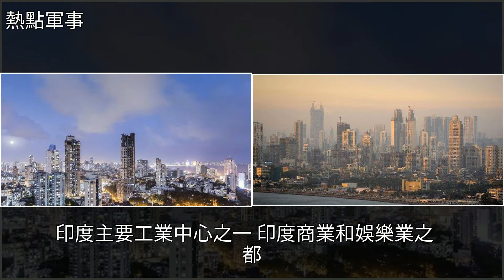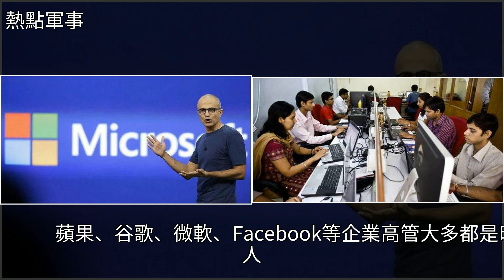印度真的十分落後嗎？並不是的，真實的印度也有十分繁華的大都市，[熱點軍事]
印度真的十分落後嗎？並不是的，真實的印度也有十分繁華的大都市 [熱點軍事]薩提亞·納德拉,軟件,微軟,法國,Google印度真的十分落後嗎？並不是的，真實的印度也有十分繁華的大都市 [熱點軍事]薩提亞·納德拉 軟件 微軟 法國 Google